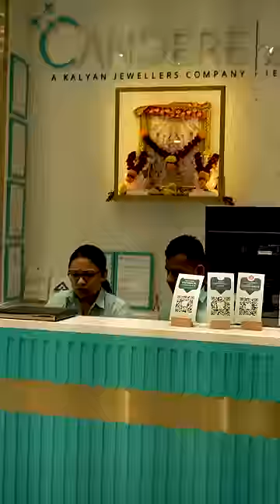What’s your favorite ‘Will You’ moment with your loved ones?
Here’s @pujachopra01 showing her WillYou Moment💖